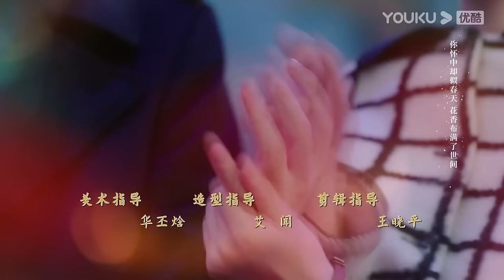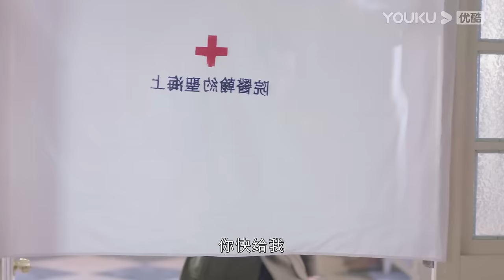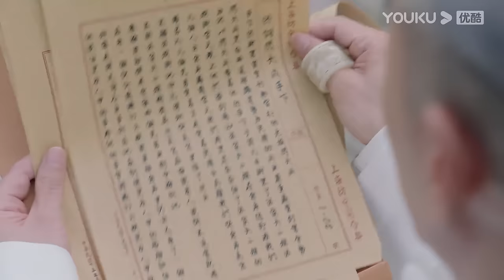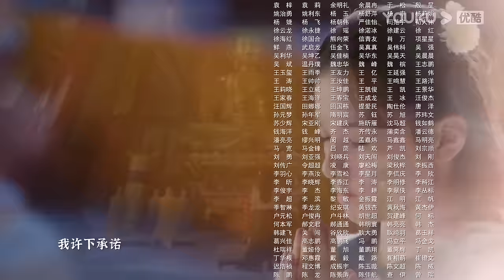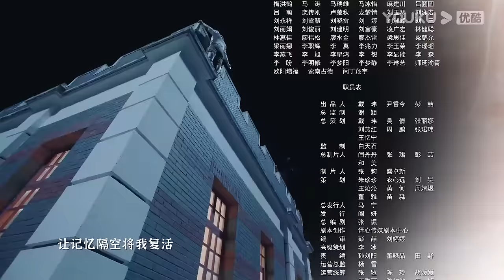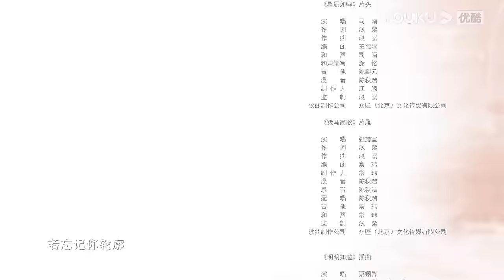ENGSUB【FULL】一见倾心 Fall In Love EP14 | 陈星旭/张婧仪/林彦俊/陈欣予 | 爱情/甜宠 | 优酷宠爱剧场 YOUKU ROMANCE